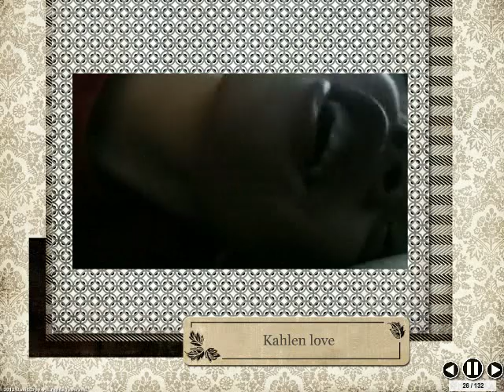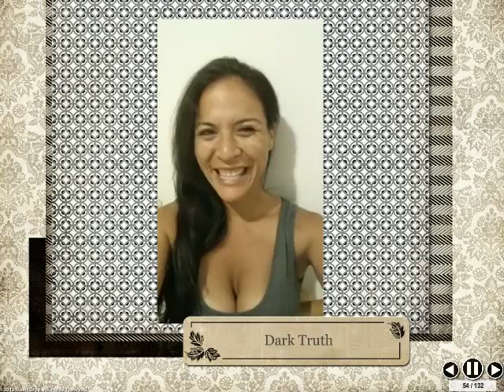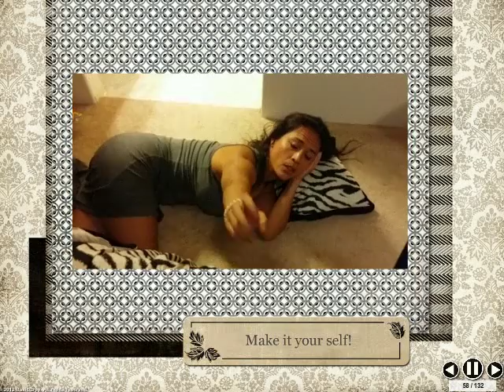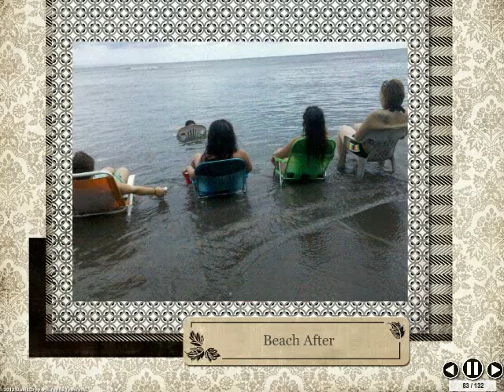A Hui Ho Jasmine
All of friends back in Maui and Oahu, wanted to tell you how much they love and miss you! We wish you the best of luck, God Bless you and your Marriage. Until we meet again xoxo